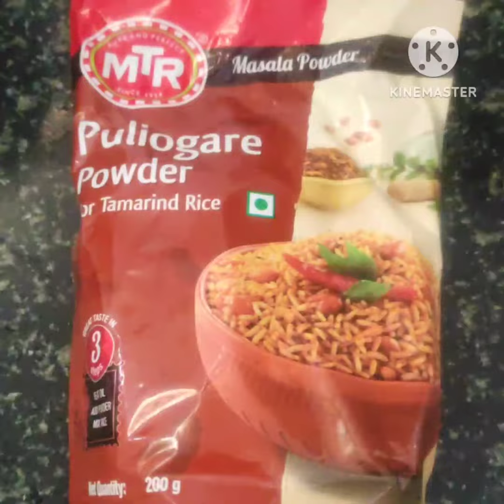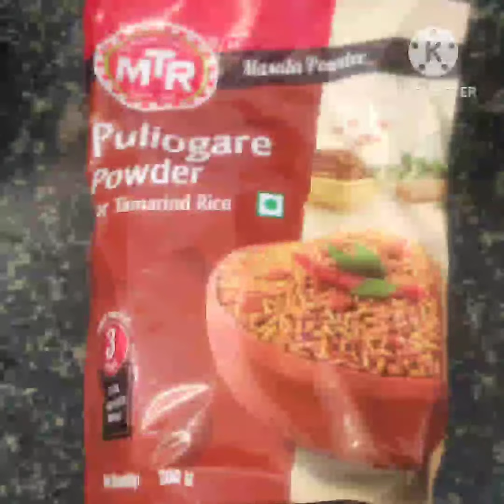ಪುಳಿಯೋಗರೆ ನಮ್ಮನೆಯಲ್ಲಿ ಮಾಡುವ ರೀತಿ ಮಾಡಿ ನೋಡಿ ಎಲ್ಲರೂ 😋